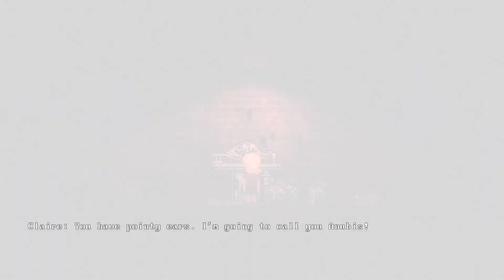Blacksanders plays Claire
Claire: Extended Cut